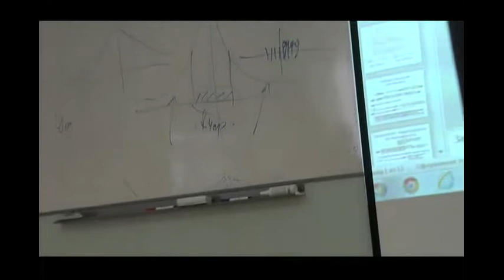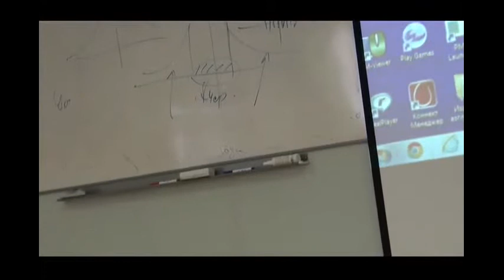Кочаровский открывает семинар 11.10.13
О нобелевской премии по физике и о лазерном термояде с бором